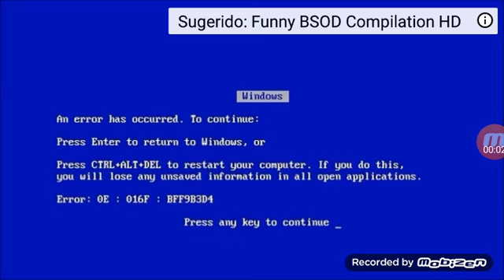What's Your Opinion On This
It Sucks Because It Ruins The Fun
Note: That's The Ugly Blue Screen Of Death